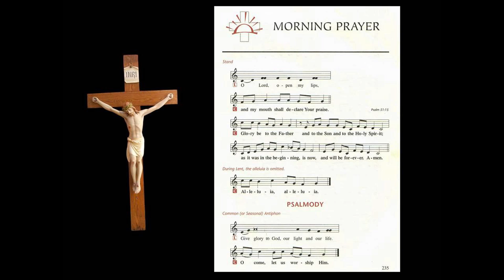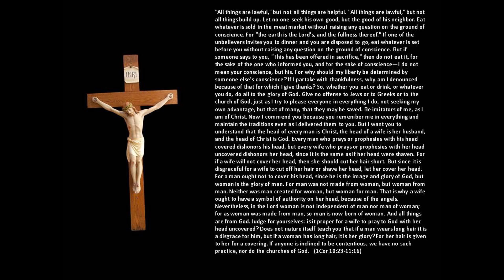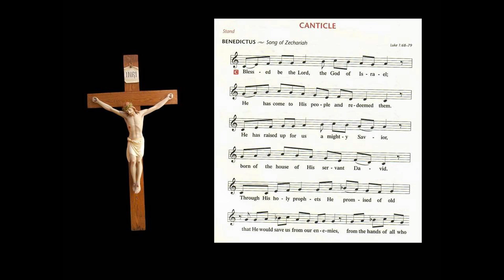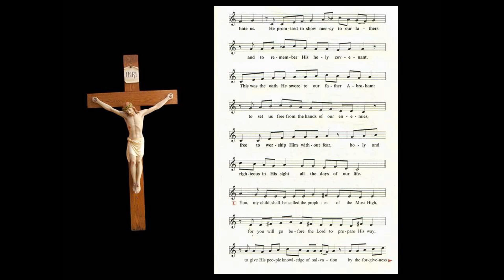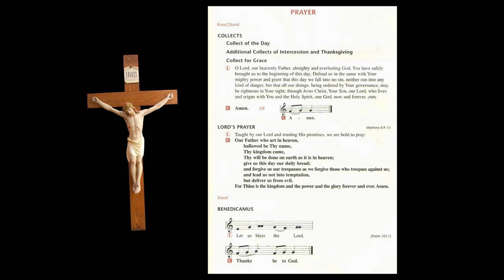August 18 Morning Prayer